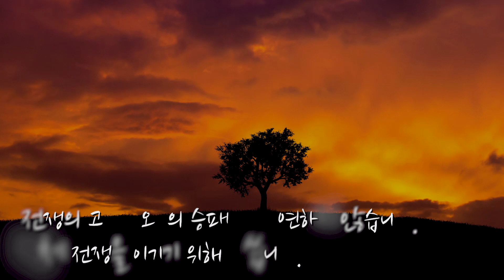[김학중 목사] 창세기 26장 22절, 결단영상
하나님의 은혜로 풍년을 맞은 이삭! 그러나 곧 이어진 전쟁 같은 시간에 힘들어합니다.
하지만 더 좋은 것을 주실 하나님을 신뢰하였더니, 가장 좋은 것을 받았고,
과거를 묻는 대신 넓은 아량으로 용서했더니, 하나님이 지경을 넓게 하였습니다.
전쟁의 고수는 오늘의 승패에 연연하지 않습니다. 전체 전쟁을 이기기 위해 힘씁니다.
오늘도 다가오는 인생의 전투! 그러나 진짜 중요한 것은 최후의 승리입니다.
전적인 믿음으로, 하나님의 마음으로, 우리 앞에 펼쳐진 인생을 이기는 우리가 됩시다.